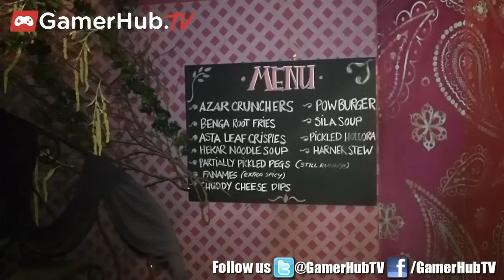Defiance Actor Tony Curran Talks About His Character Datak Tarr On Set - Gamerhubtv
In Toronto, actor Tony Curran took a break from filming the Syfy TV series Defiance to talk about the convergence of video games and Hollywood in this exclusive video interview.